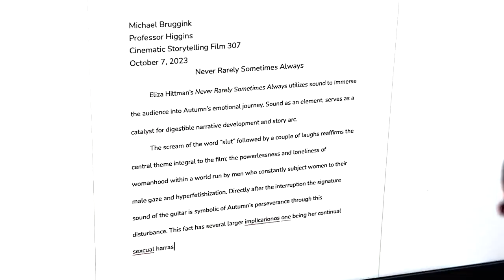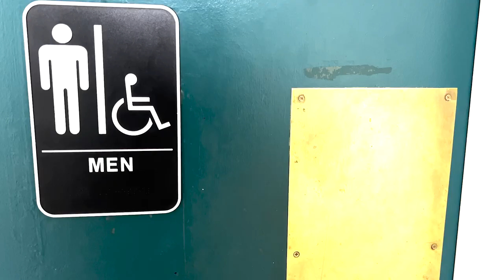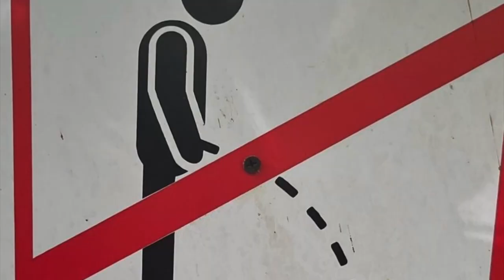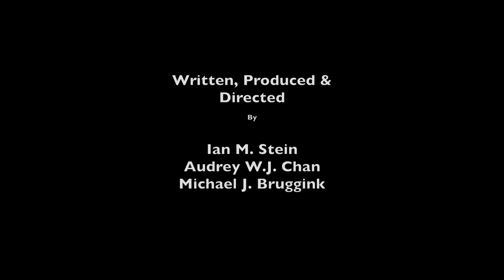SPACEBAR- *Best Picture* 48 hour Film Festival Wesleyan 2023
This is a film that I created with two other aspiring film students at Wesleyan University for the 48 hour Film Festival.  With just 2 days and limited resources we had an unforgettable experience bringing you, SPACEBAR!!